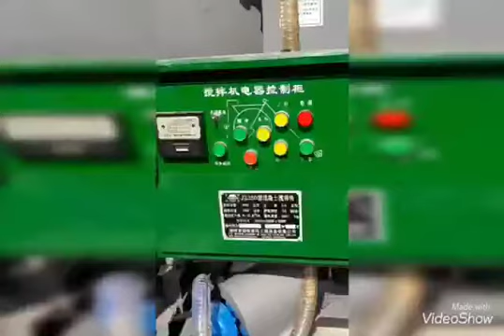Máy trộn bê tông JZC400 gàu trượt kết hợp máy bơm bê tông HBTS-30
Vận hành máy  bơm bê tông HBTS-30 cho khách yêu xem